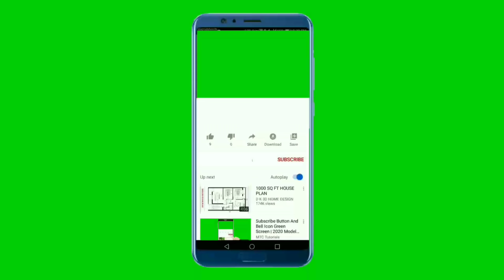😱AVANW FÈ SÈKS, MANJE FWI SA. LAP FÈ BÒBÒT OU SANTI BON. VIN TANDE KI FWI MEZANMI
Pandan gason ap fè Tibèf pou ou, lap Kontan anpil. Tèlman fwi sa ap fè BÒBÒT ou bay bon sant